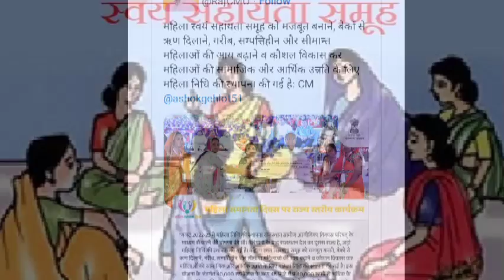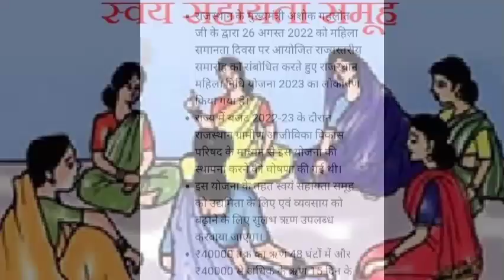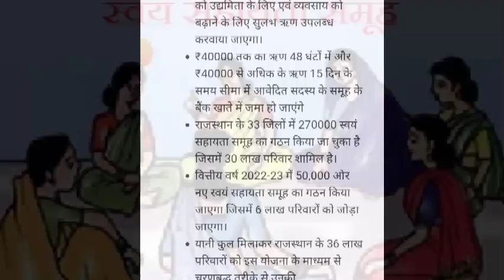स्वयं सहायता समूह महिला निधि योजना ग्रामीण महिलाओं को सरकार देगी 40000 की आर्थिक सहायता जल्दी करें